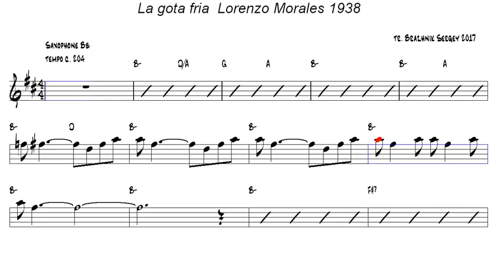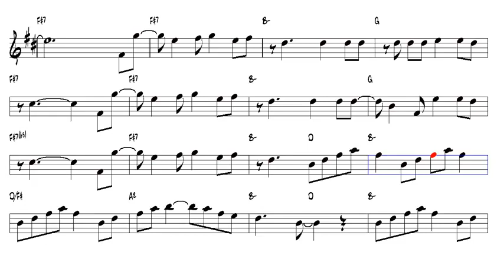La gota fria Lorenzo Morales 1938 Tenor Sax